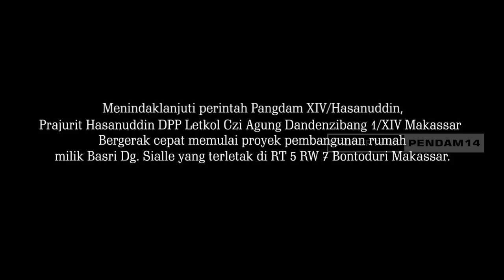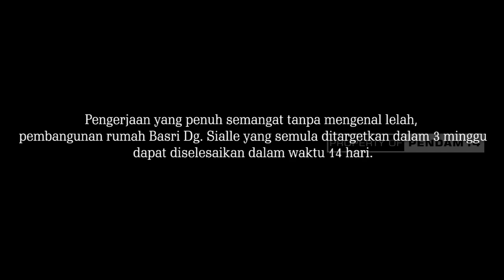LUAR BIASA ! LIHAT APA YANG DILAKUKAN PANGDAM HASANUDDIN PADA RUMAH BASRI DG. SIALLE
Pangdam Hasanuddin membangun rumah yang sudah tidak layak huni milik Basri Dg. Sialle